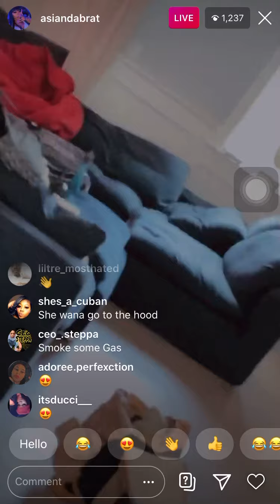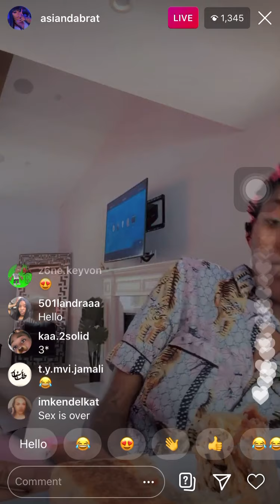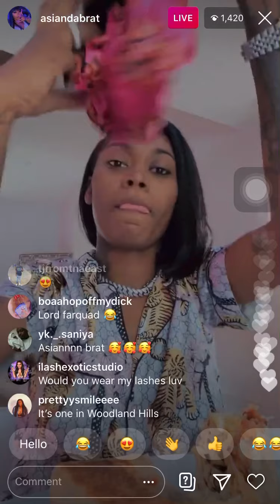AsianDaBrat tells story about what happened when .......😳😳